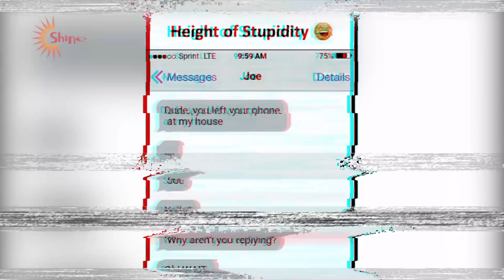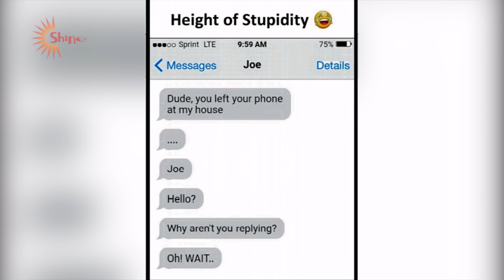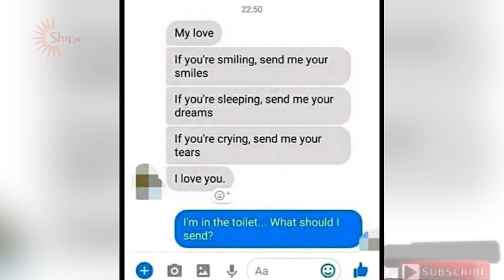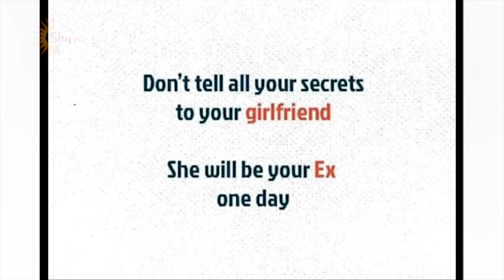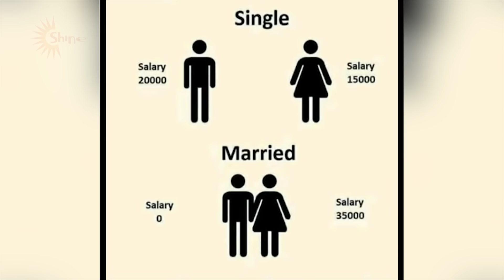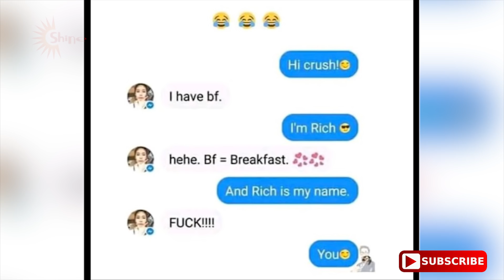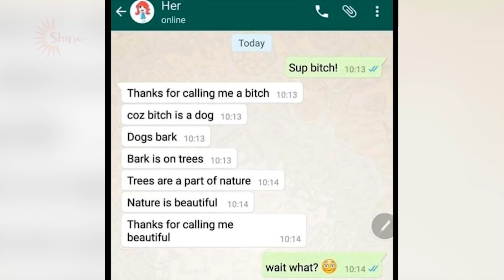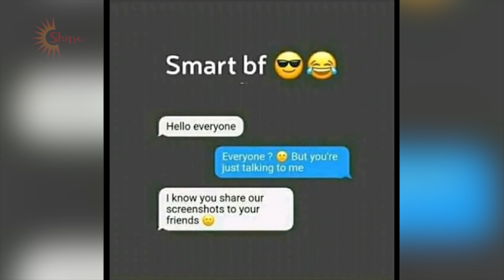Hillarious Daily Shine Memes V13